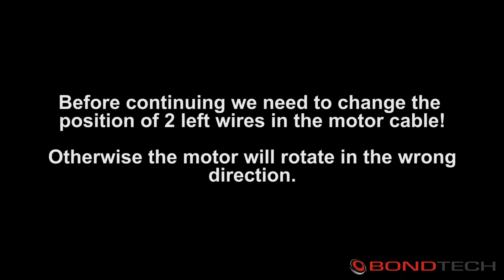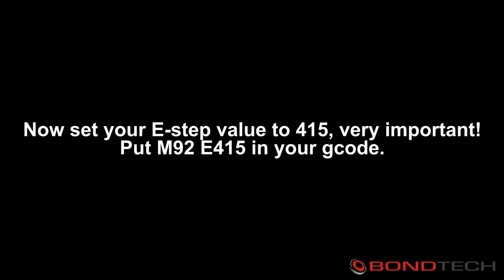Wanhao Duplicator 6 BMG installation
This video shows the installation process of our BMG upgrade kit for Wanhao D6.